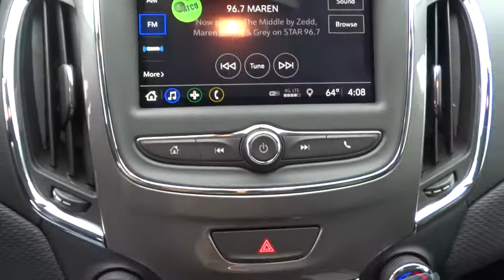2019 Chevrolet Cruze Elgin, St. Charles, Glendale Hts. Naperville, Aurora, IL 19158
Satin Steel Gray Metallic New 2019 Chevrolet Cruze available in Elgin, Illinois at McCue Chevrolet. Servicing the St. Charles, Glendale Hts. Naperville, Aurora, IL area.

McCue Chevrolet
2015 E Main St, St

Price includes: $1,500 - General Motors Consumer Cash Program. Exp. 10/31/2018
AUDIO SYSTEM  CHEVROLET INFOTAINMENT 3 SYSTEM  7 diagonal color touchscreen  AM/FM stereo.